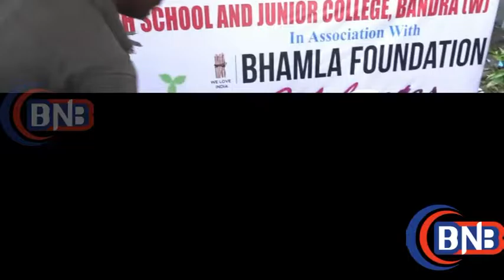Celebrate Van Mahotsav Tree Plantation Drive With Ajaz Khan & Asif Bhamla Save Plant